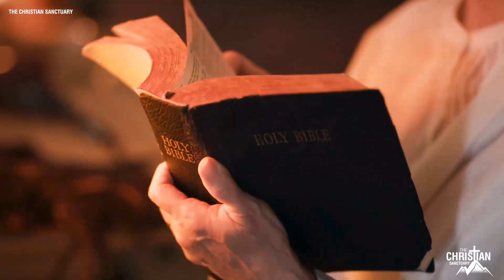In 2023, Days Are Shortened And The World Is About To Be Shaken By The Scandals Of Vatican